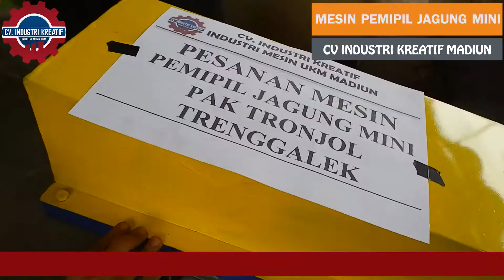PEMIPIL JAGUNG MINI..!!LEBIH CEPAT, EFISIEN, DAN HARGA TERJANGKAU!!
mesin pipil jagung,mesin pemipil jagung,corn sheller,mesin jagung, Mesin pemipil jagung ,
Mesin Pemipil Jagung Kolobot atau Mesin Perontok Jagung merupakan alat atau mesin yang dapat mempermudah proses pemipilan jagung. Cara Prosesnya adalah dengan memipil atau melepas biji jagung dari Bonggolnya. Selain itu mesin ini juga berfungsi untuk mengupas kulit atau klobot jagung.

Pemipilan Jagung akan lebih mudah, jika jagung yang akan dipipil dalam kondisi sudah kering. Hasil pipilan Jagung yang kering dapat digunakan untuk berbagai macam aplikasi atau penggunaan. Baik untuk makanan pokok manusia, ataupun juga sebagai makanan ternak.

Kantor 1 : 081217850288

- Mesin Pencacah/Chopper